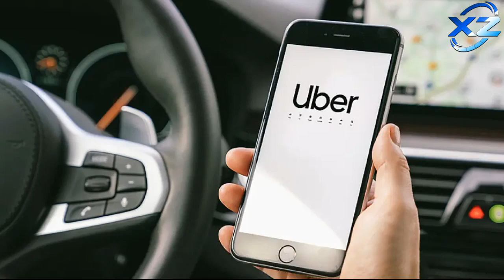“Uber” və “Bolt”un 69 sürücüsü SAXLANILDI - Qadınlara...